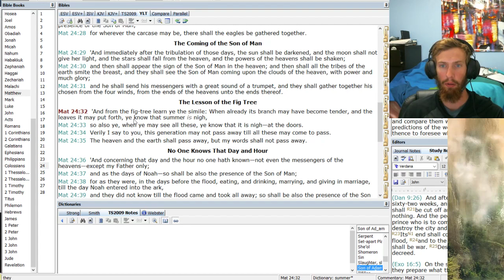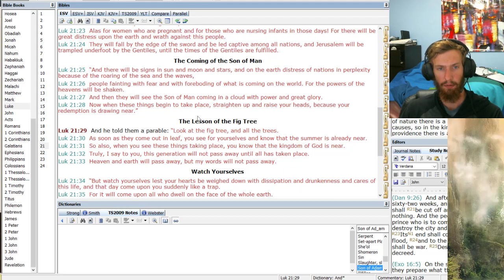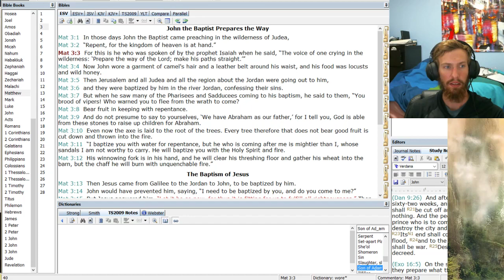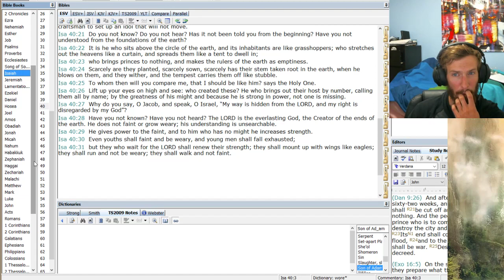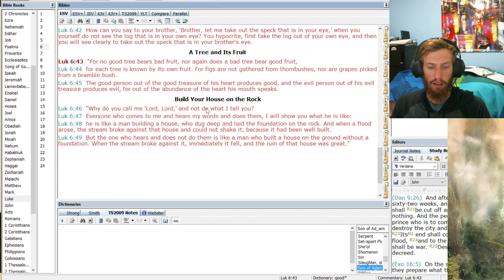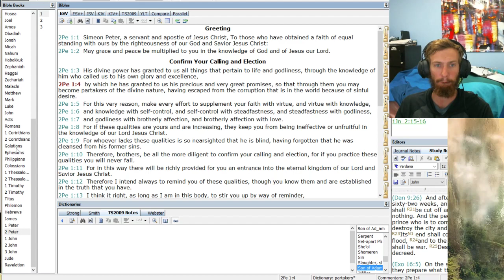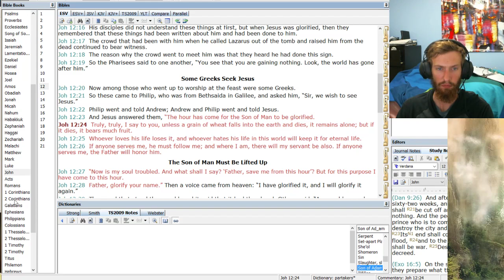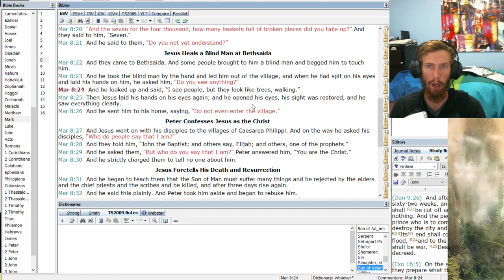Men Like Fig Trees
Exploring my new perspective of the lesson from the fig tree.